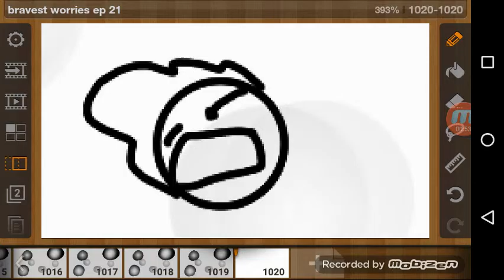Bravest worries ep 21 spead animation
My first spead animation